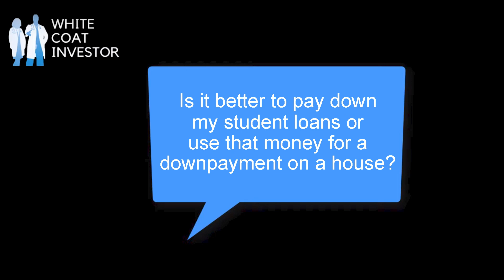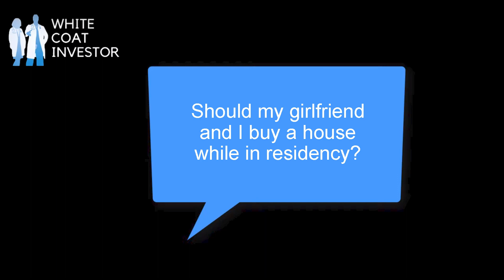Doctor/Physician Mortgages Explained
In this video The White Coat Investor does a Deep Dive into Doctor/Physician Mortgages, Updated for 2021.